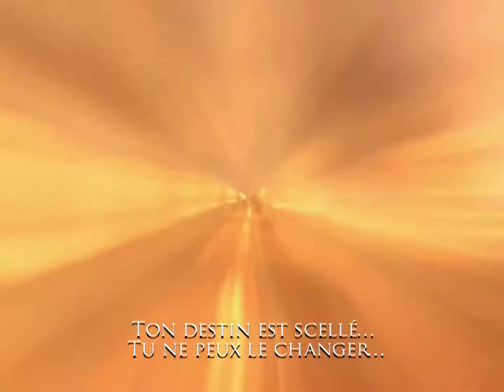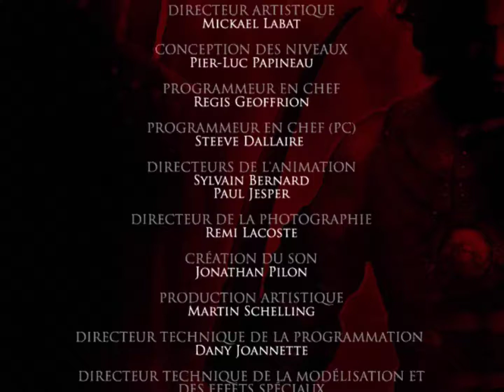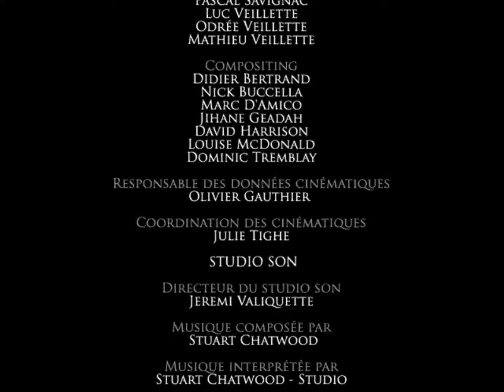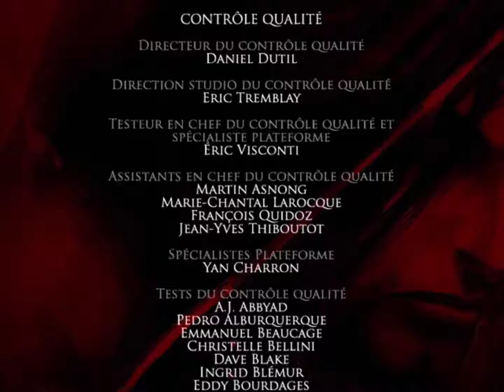Un Destin Scellé ! Let's Play Episode 16 - Prince of Persia: L'Âme du Guerrier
Suite du Let's Play sur Prince of Persia: L'Âme du Guerrier, j'espère qu'il vous plaira, LB ;)